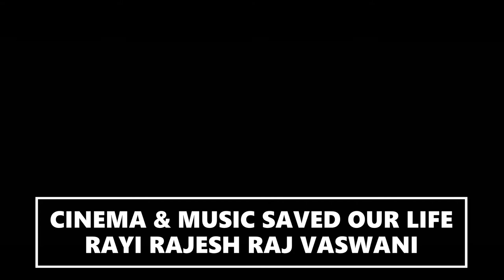LA SIRENITA : HALLE BAILEY - TRÁILER OFICIAL (HD) EN ESPAÑOL PRÓXIMAMENTE EXCLUSIVAMENTE EN CINES